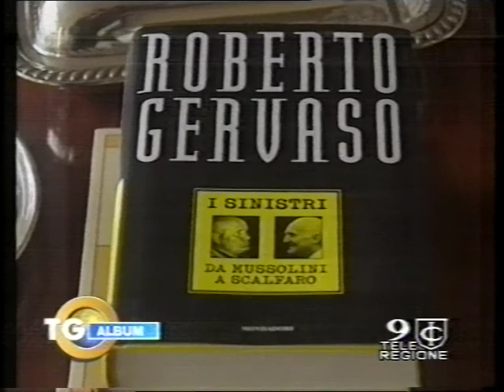Roberto Gervaso 1997 racconta il suo libro I Sinistri - Intervista di Emanuele Carioti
Emanuele Carioti - Giornalista professionista, youtuber & Blogger